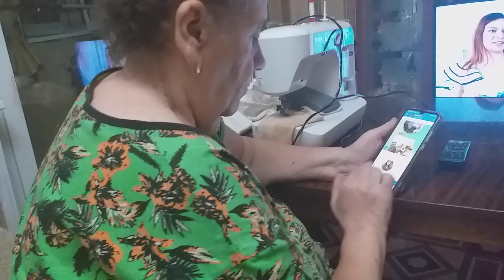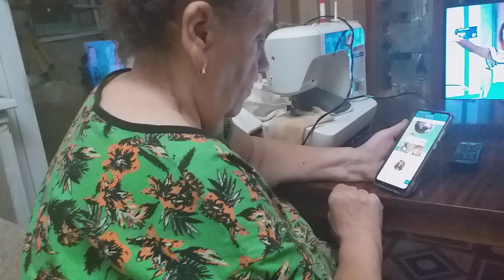Елена пересматривает сообщения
Елена часто в Telegram пересматривает  семейства сообщения.
Детей, внучек, внуков все сообщения ей интересны.
Я эти сообщения копирую для в видеоархиве семейном сохранения.
И еще для клипов записи с пониманием, что любовь, в общем, – дар прекрасное увидеть, они мне полезны.